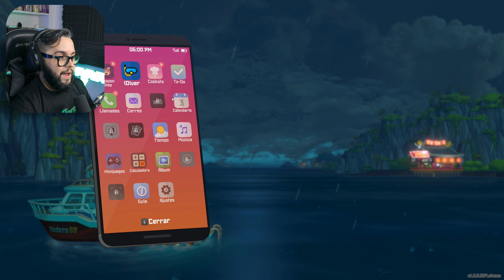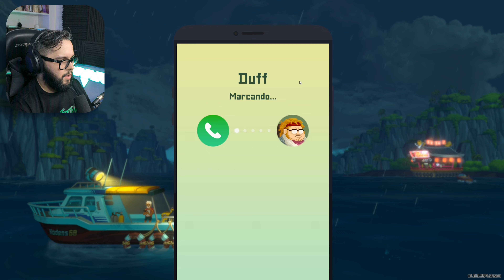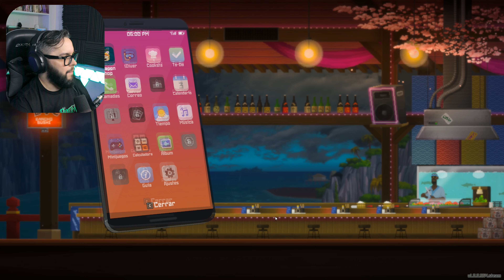CAPITULO 1 | Dave the Diver Gameplay Argentina | #5